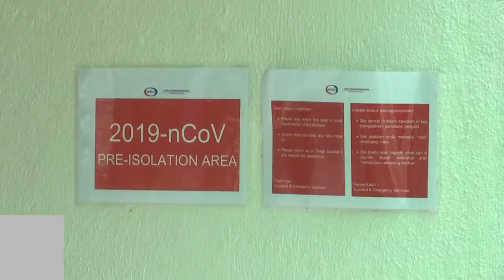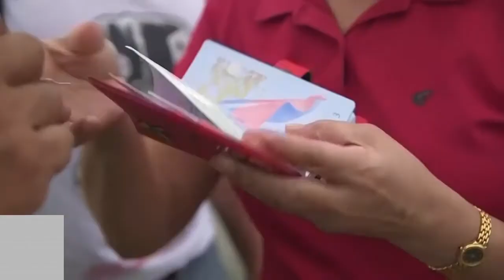THE PRESIDENT TELLS POLICE AND MILITARY TO SHOOT DEAD ANYONE WHO BREAKS LOCK DOWN PROTOCOLS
LETS STAY HOME GHANA AND STOP THE SPREAD